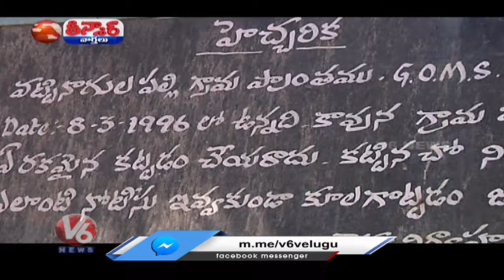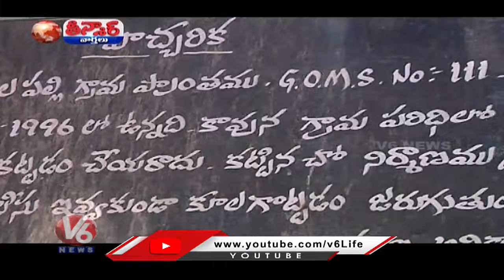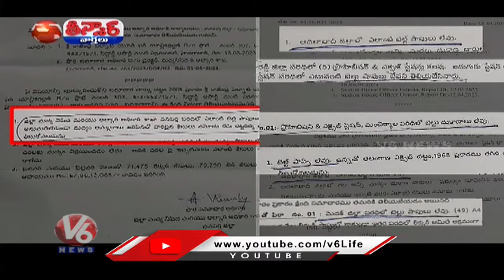Rs 2,000 Notes Ban-RBI | KCR-111 G.O Story | Paddy Farmers Protest | V6 Teenmaar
Rs 2,000 Notes Ban-RBI | KCR-111 G.O Story | Paddy Farmers Protest | Excise Notice-No Belt Shops | V6 Teenmaar